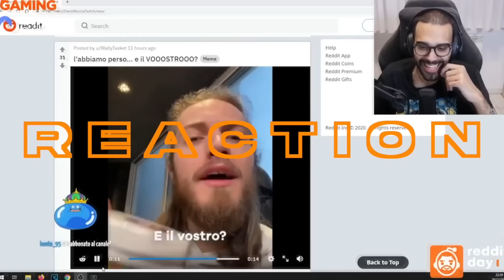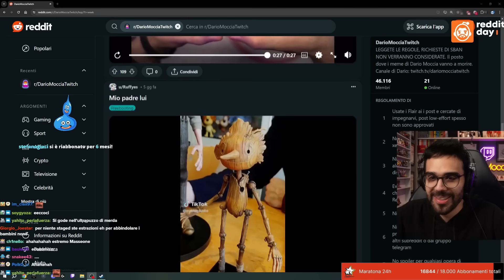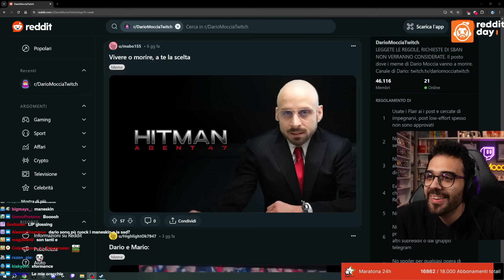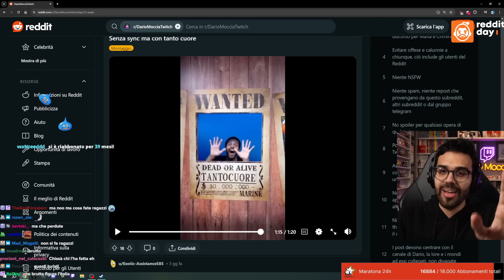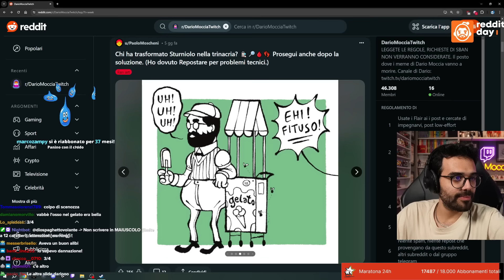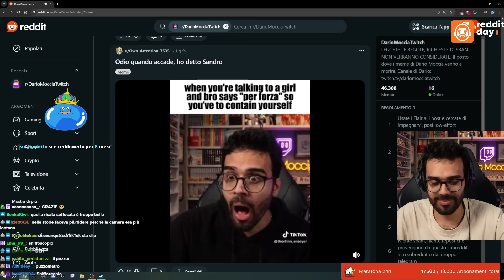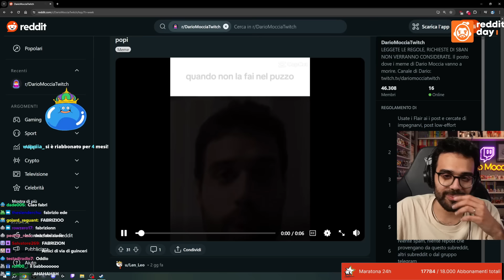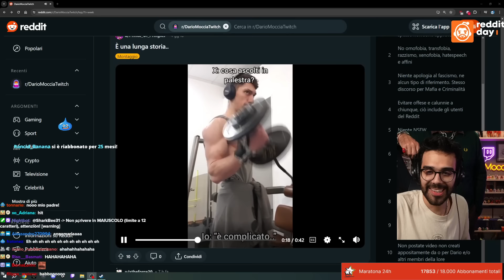SUPER DOUBLE REDDIT - Reddit Day - (Dario Moccia Twitch)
🍕+💀 Eccoci bimbi! 🍕+💀

✨Un REDDIT DOPPIO ✨ con finali pesanti, che comprendono:
Disegnetti, molte cazzate e come sempre... Dark Reddit!

Live del: 17 e 24 Marzo 2024

0:00 REDDIT
30:41 DOPPIO REDDIT